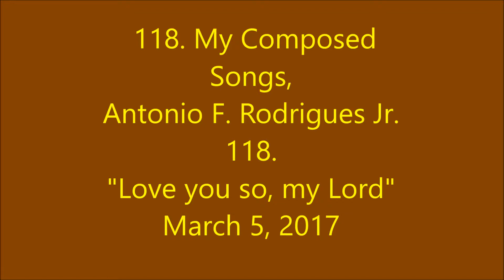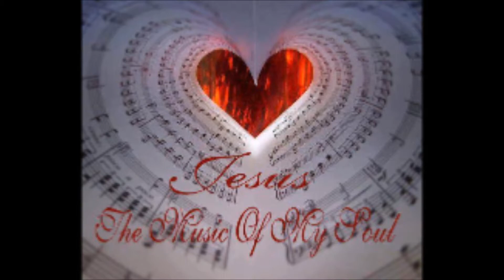118. My Composed Songs, 118. Love you so, my Lord. March 5, 2017,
Entertainment Piano, Keyboard, Pleasure, Comedy, Family, Dedicated for pleasing everyone, with Love of People, Everyone, and Family entertainment. CAROLYN and I, ANTONIO, LOVE YOU ALL. 118. My Composed Songs, Antonio F. Rodrigues Jr. 118. Love you so, my Lord. March 5, 2017,